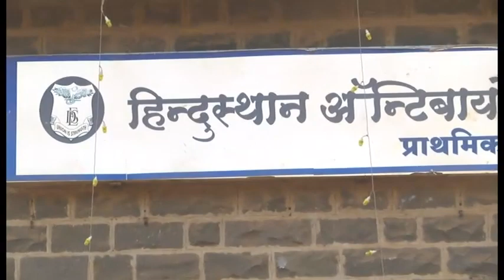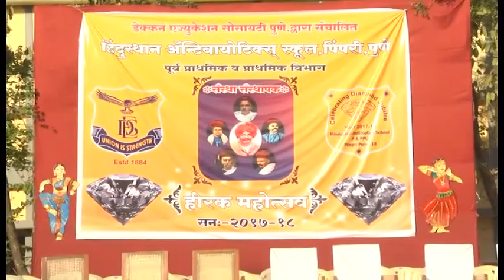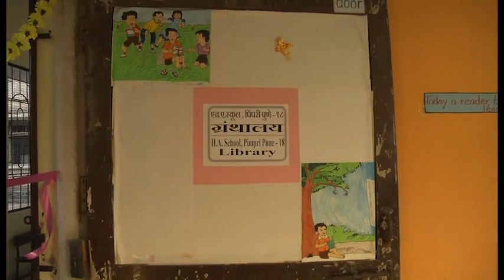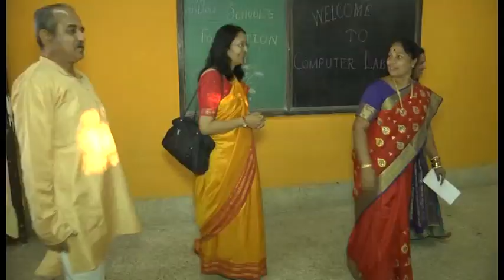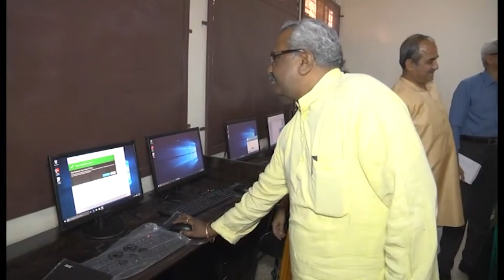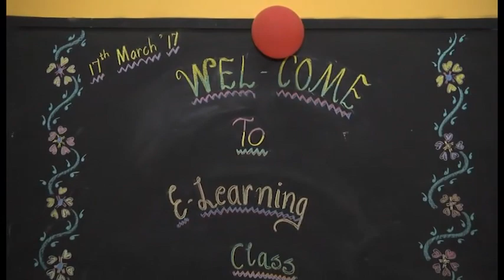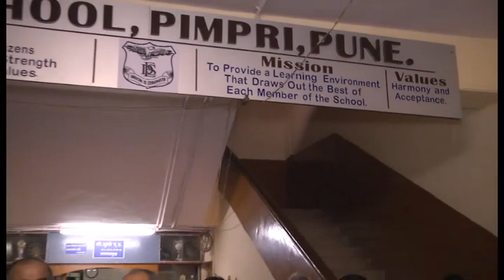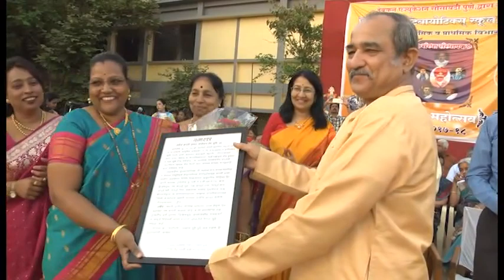Hindustan Antibiotics School Pimpri Pune Diamond Jubilee Opening Ceremony 17th March 2017